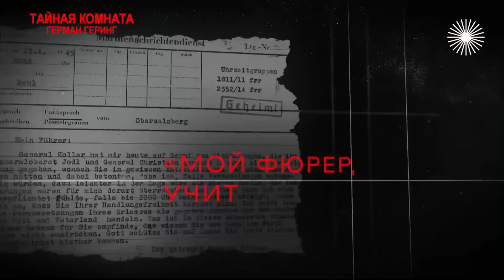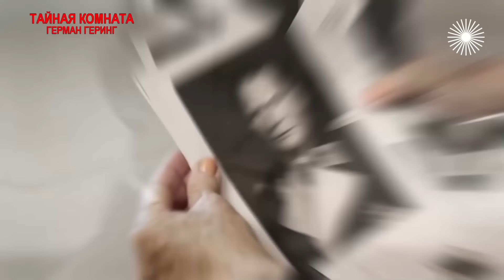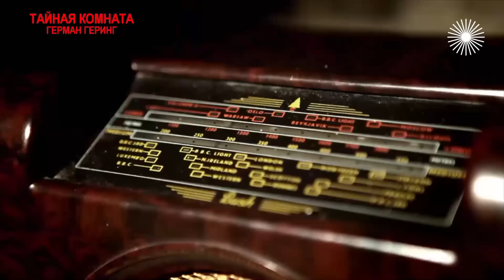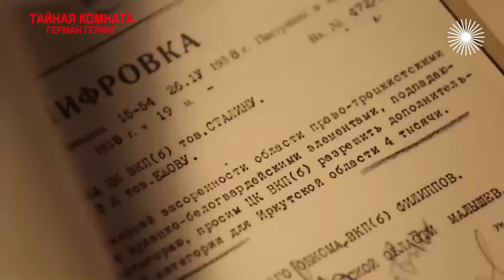Герман Геринг. Как "нацисту номер два" удалось уйти от возмездия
Тайная комната. Герман Геринг. Потомок немецких аристократов и герой Первой мировой войны, создатель люфтваффе, гестапо и концлагерей, вдохновитель Холокоста, преемник фюрера. Его называли "нацистом номер два", но Герман Геринг всегда хотел быть номером один. Как наркоман, чревоугодник и извращенец сумел сделать блестящую карьеру в Третьем рейхе? Как человек превращается в убийцу миллионов? И почему ему удалось уйти от возмездия?